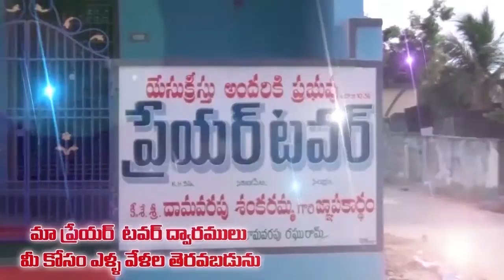sistre prasanna msgs 168